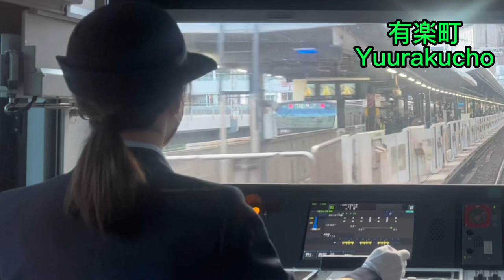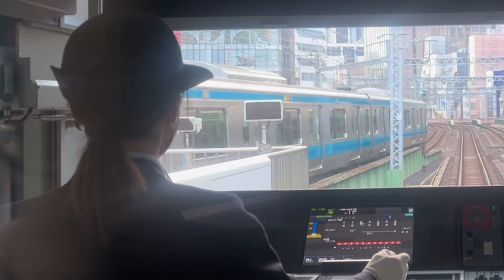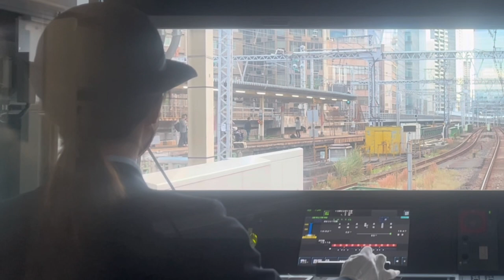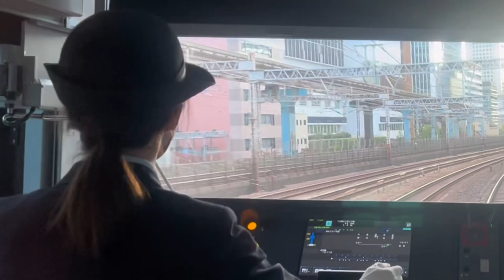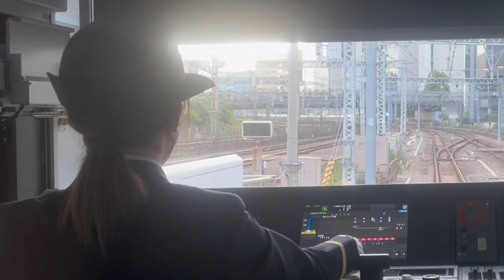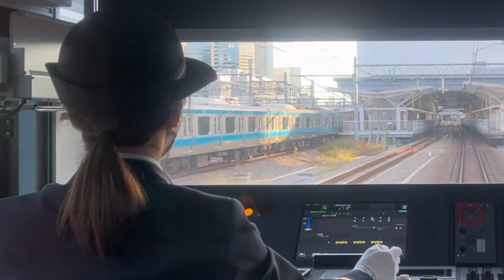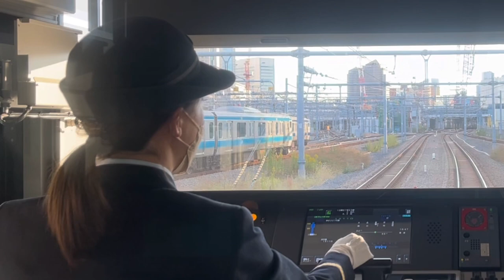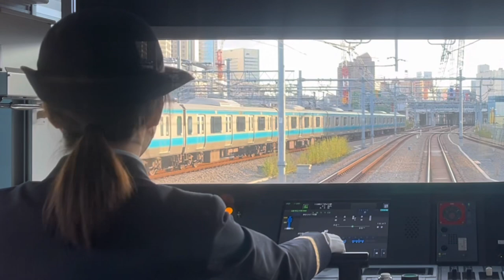密着 女性運転士 山手線編 ［前面展望］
前面展望から、美人運転士のアップを切り抜きました。
美人は所作も美しい。